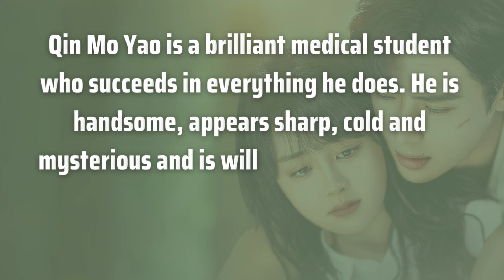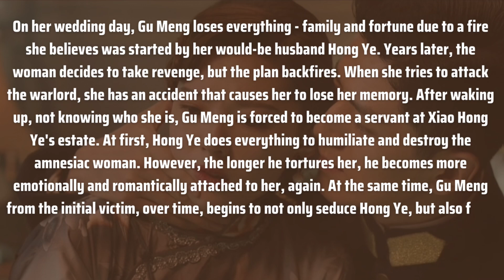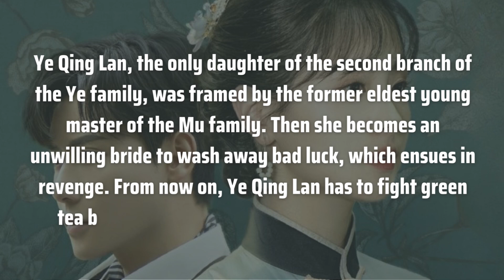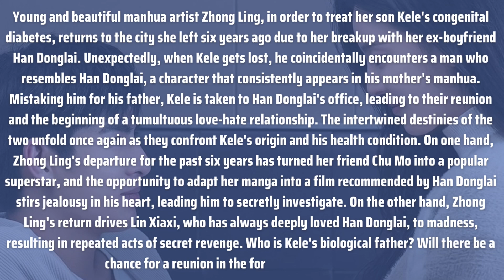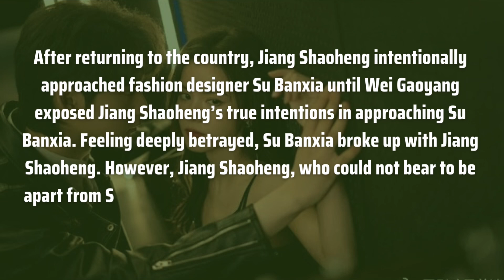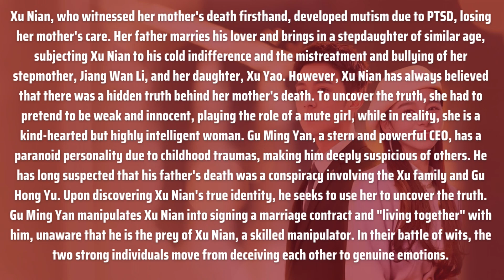Chinese Short Drama 2023 || Mini series 2023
Hello welcome to My Top Drama

2023 Short Chinese Drama

Key moments

00:00 — 00:07 intro

00:08
00:33
00:53
01:33
02:12
02:38
03:05
03:45
04:17
04:40

Videos & photos are not mine .